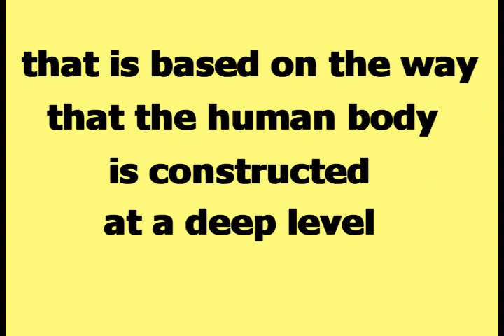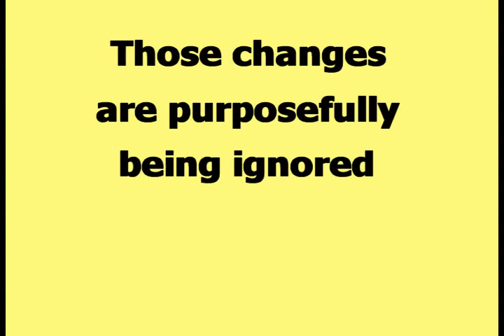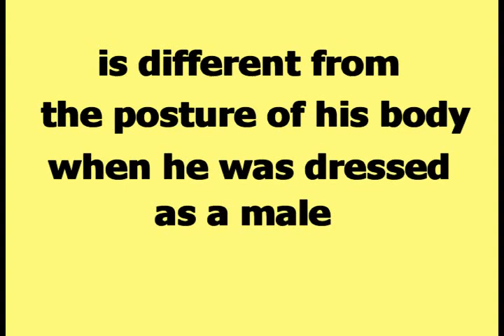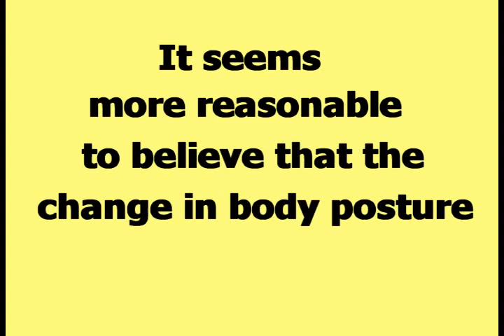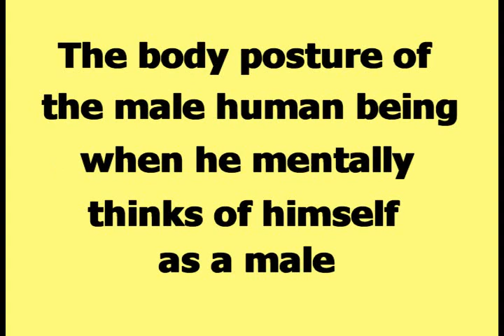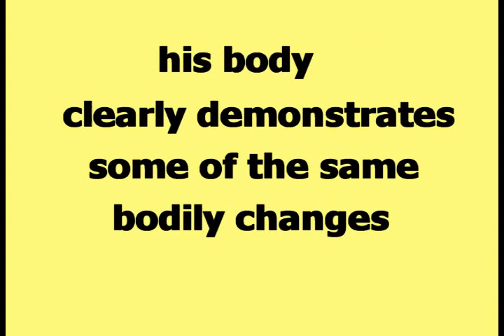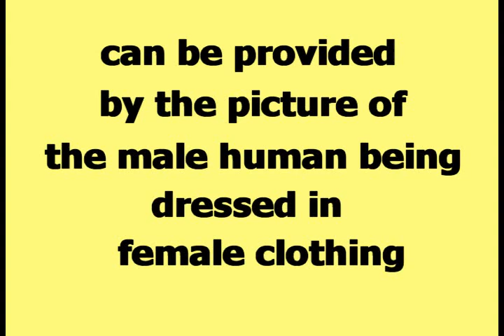Homosexuality and Happeh Theory - Video 01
According to Happeh Theory, masturbation will make a human being blind and crippled. According to Happeh Theory, homosexuality is associated with the same kinds of bodily changes as those caused by masturbation. This video demonstrates Happeh Theory symptoms in the body of an example homosexual.